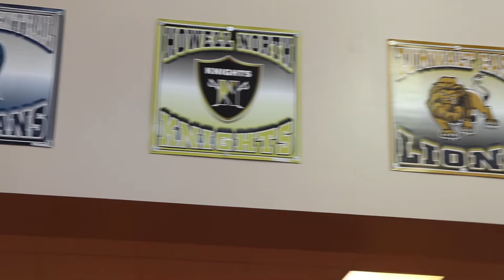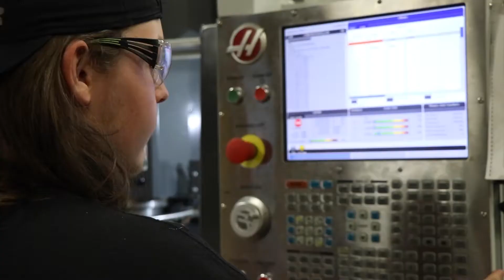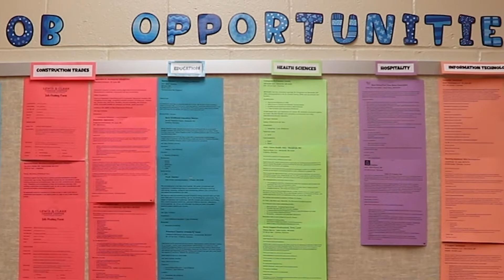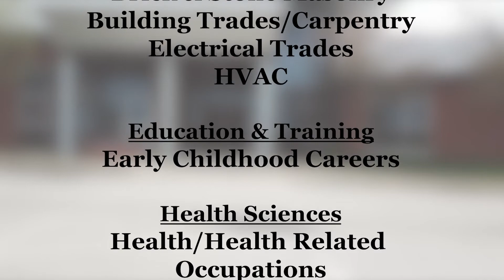2021 Lewis & Clark Career Center Promo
Video highlight of the various programs offered at the Lewis & Clark Career Center, a school leading through innovation to provide career & technical education for students in the St. Charles County area.